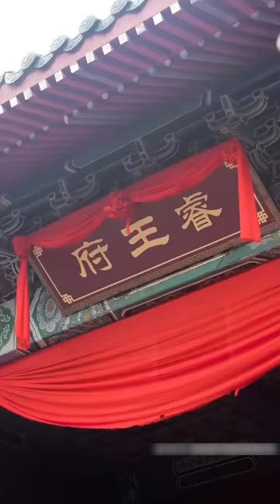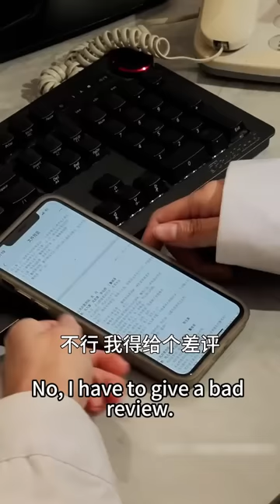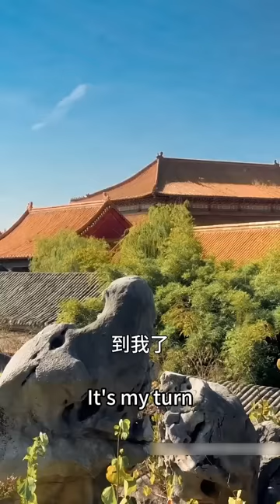【完整版结局】21世紀醫學博士意外穿成王府中不受寵的王妃，王爺竟要取她的心頭血為他的白月光治病，她亮出一手絕世醫術治好皇帝舊疾，讓王爺刮目相看，從此追著她求復合！古装言情